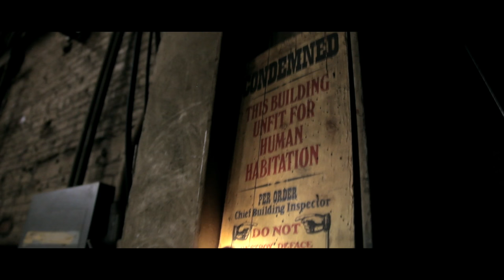Abandoned Warehouse Graffiti in Boston ft. Vyal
The beginning to something new.